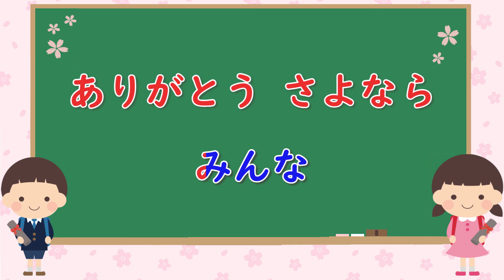ありがとう・さよなら 歌詞付きピアノ伴奏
「ありがとう・さよなら」の歌詞付きピアノ伴奏動画です。
「ありがとう・さよなら」は、作詞：井出隆夫、作曲：福田和禾子の楽曲です。